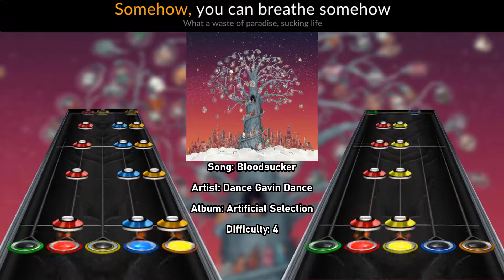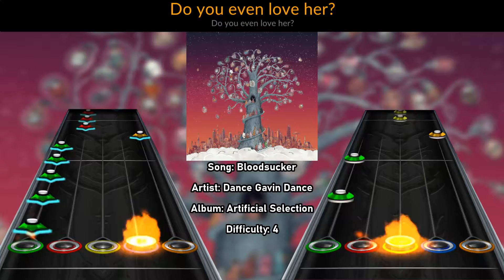Dance Gavin Dance - Bloodsucker | Clone Hero Custom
Download the full album for Dance Gavin Dance's 2018 album Artificial Selection [with both guitars and lyrics]

To install: unzip folder into Clone Hero "Songs" directory.